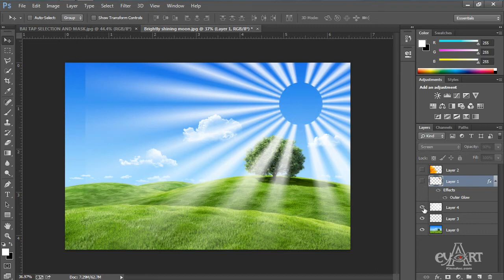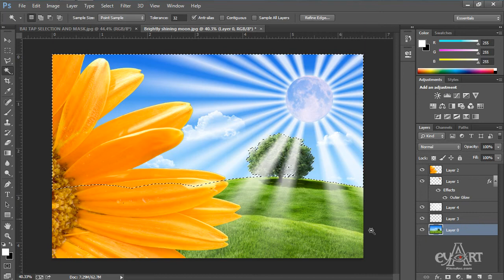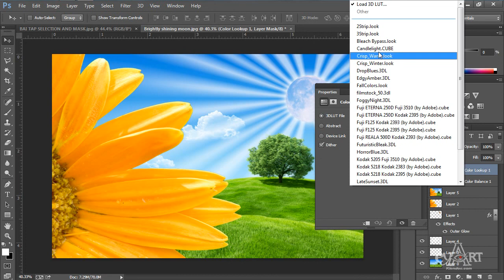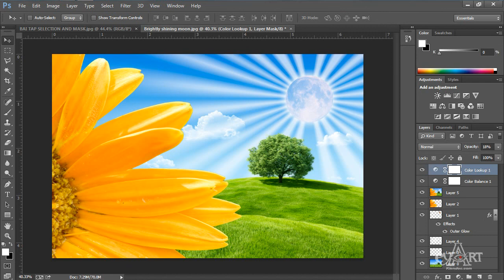1004Hoan thien cat ghep